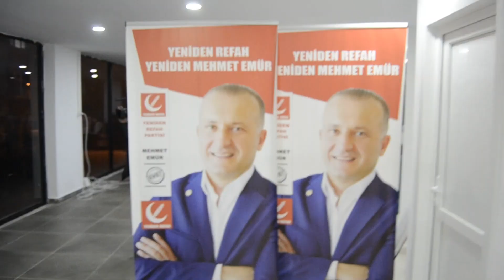KEŞAP BELEDİYE BAŞKANI MEHMET EMÜR YAŞ GÜNÜ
Doğum gününü seçim bürosunda ilçe halkıyla birlikte kutladı